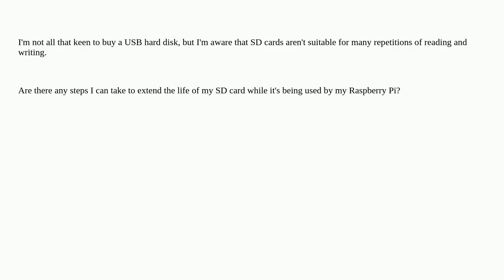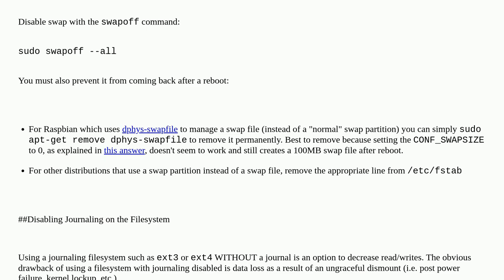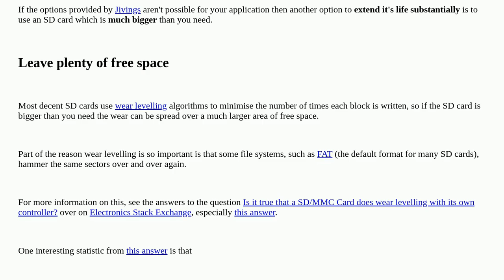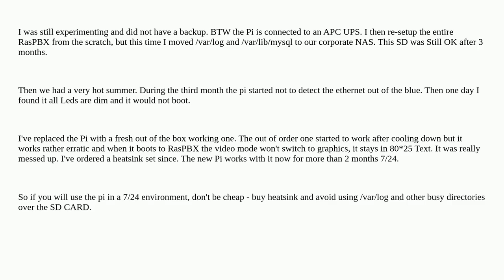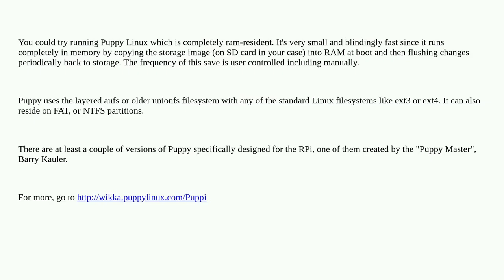Raspberrypi: How can I extend the life of my SD card?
How can I extend the life of my SD card?

A special thanks goes out to the community

  durability sd-card